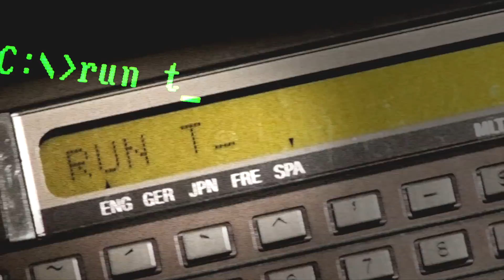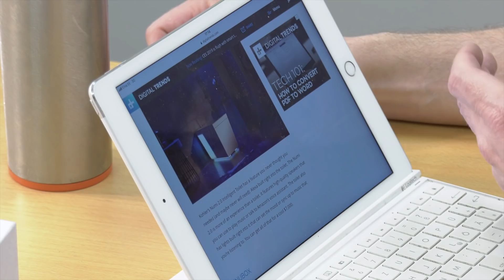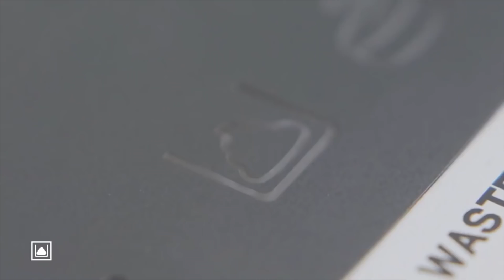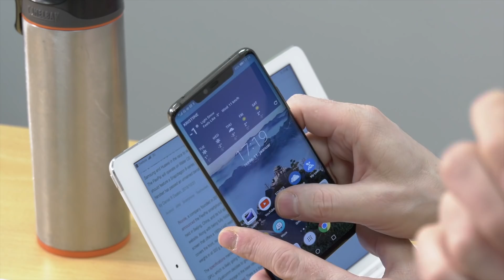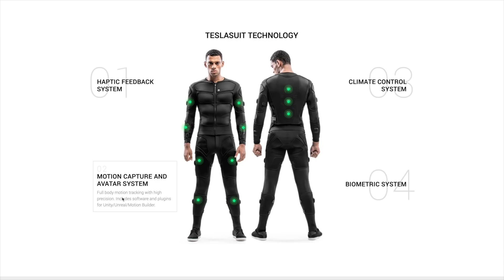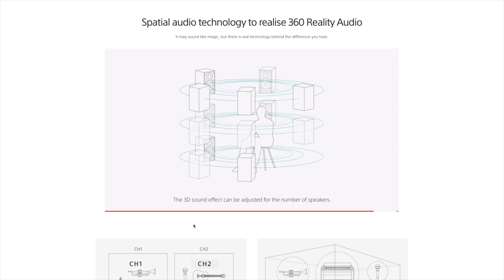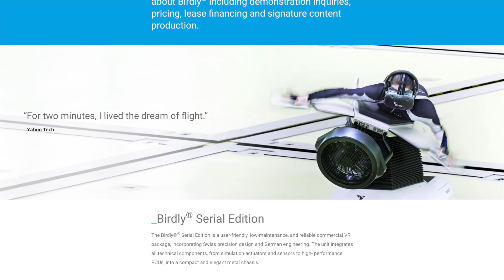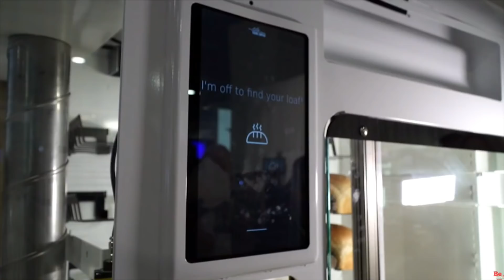Tehnika TV - CES 2019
Las Vegases pole küll miinuskraade ega ka lund, aga on CES, mis kahjuks just läbi sai. Loomulikult ei puudunud sealt ka põhiteema – milline täpsemalt, selgub saatest.